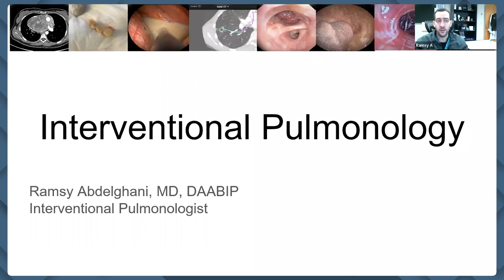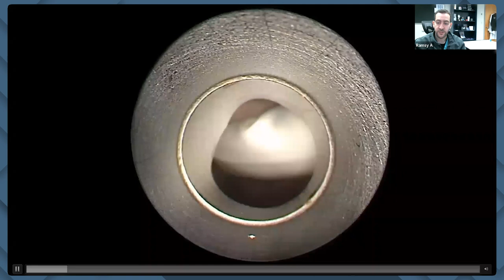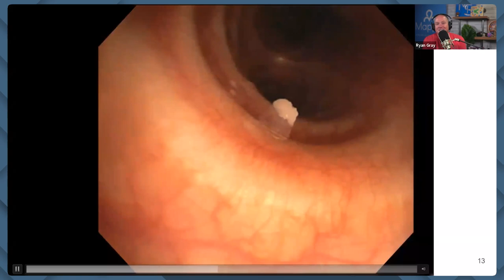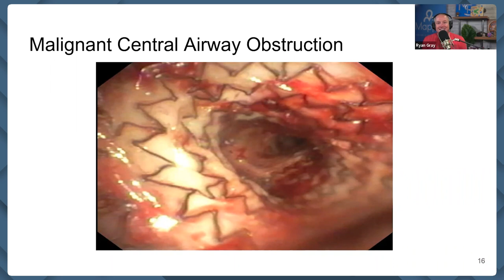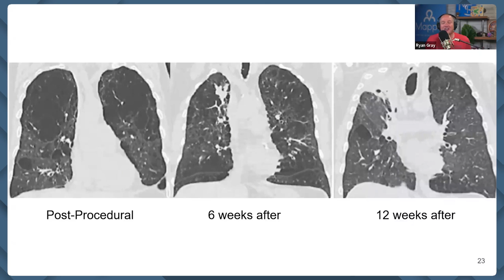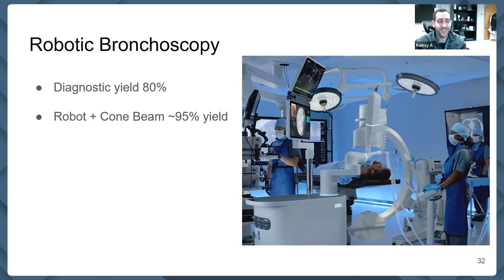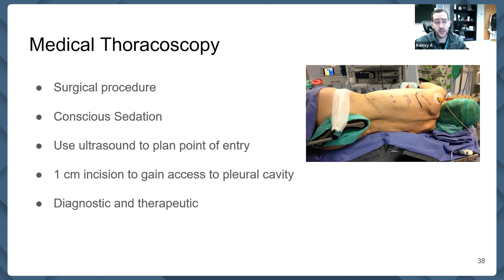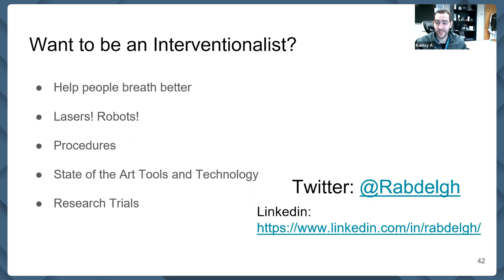What does an Interventional Pulmonologist do? Premed eShadowing with Dr. Ramsy Abdelghani, ep83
Listen to Dr. Abdelghani demystify his work as an interventional pulmonologist, a relatively new specialty. He presents an overview of his work as well as some case study examples.